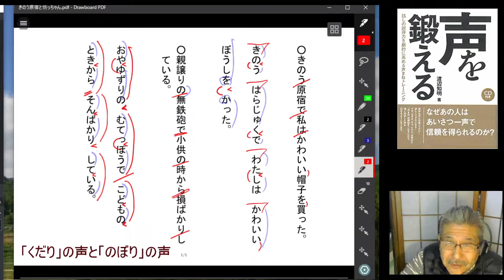「くだり声」と「のぼり声」の原理(２)＝渡辺知明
からだを使ってことばの意味をつかみながら発声するという原理である。あたまで文を読んで理解するのでなく、からだ丸ごとでの口頭解釈である。
夏目漱石「坊っちゃん」の冒頭文でくだり声とのぼり声の発声を解説した。